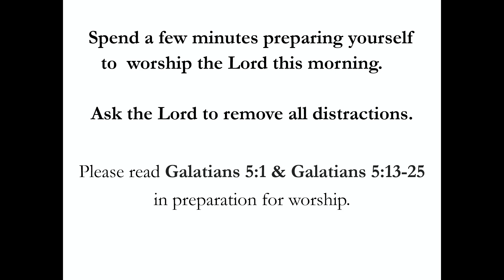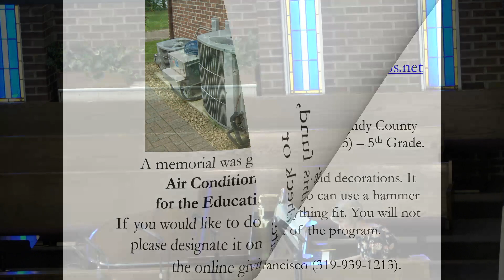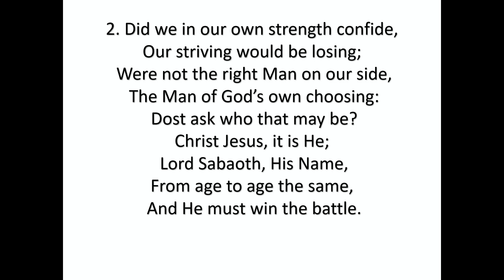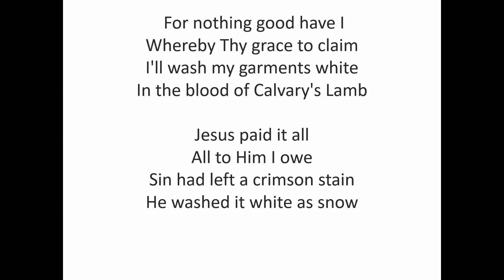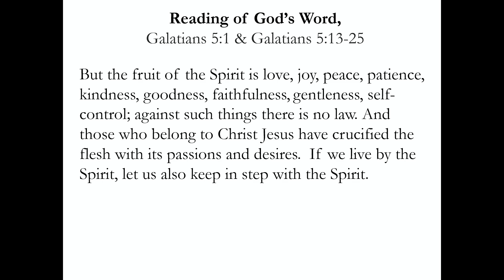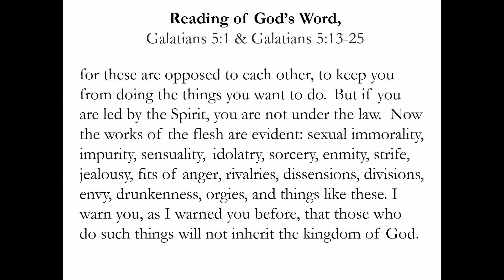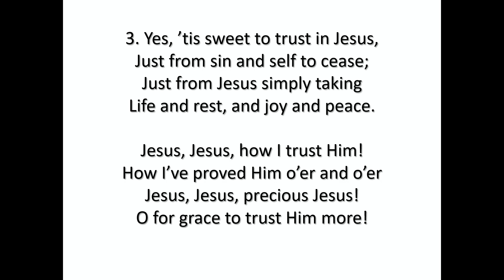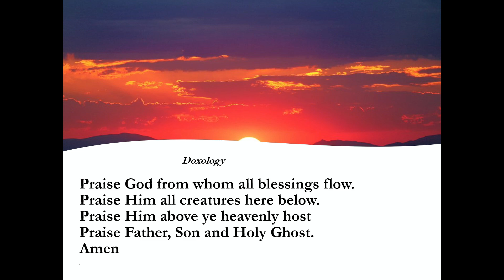7/4/21 Galatians 5:1,13-25 "Born to Be Free" - Elder Dean Salo